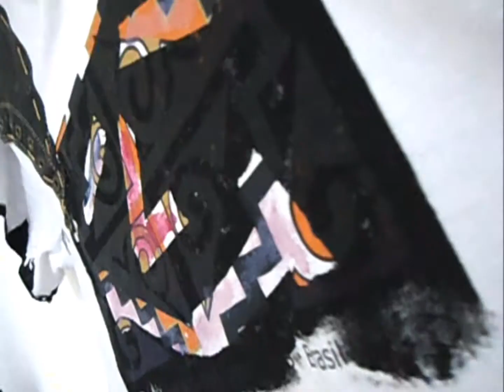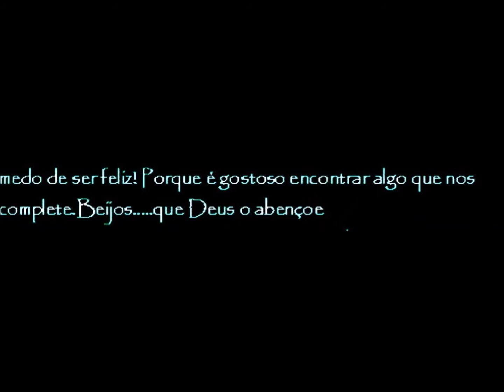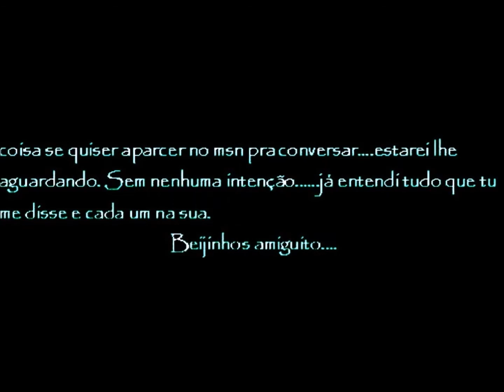BLUESROCK nAc IMAGEM HD ª=3 3181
152 BLUESROCK nAc IMAGEM HD ª=3 3181 . [ SOBRE ARTE 3U... ] PESQUISA FILMES DIVERSOS 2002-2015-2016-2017 . AUDIO : BLUES-ROCK 11 GUARAH LINKS SOM 2 1- bom dia, ok 150717h09:17
Cid de Andrade
VUMY-THAH,...'' anda...sobre kelyz ardume de aromas de razzu-rey-zao, onde veh a briza do çelebro ardenty do fogo dos segundos. tao rapido mas os segundos çe torna minutos, e Deus vendo tudu. E vc soh espera do help da voz trankada..bum...mas um çylindro de '' NITRO '' explody. kalor do ynferno-frio na alma, e vendo pedrinhas nu asfalto. keles ke viraram pedras no asfalto. eh !190715h17:05
0 - ª-rt3s pl-ªstyk-ªs vysu-ªis ▂▃▅▆▇█▓▒░♪ ♬●♩†ΨΨΨ†³ ░▒▓█▇▆▅▃▂salv3 aa bal3yas 1990...
[u,s.a]Artist: Cid de Andrade 5/17/59-project: EXPOL i x 1976 :MOVE WITH THE TRASH IN THEIR MIDST: ENVIRONMENT, SOCIAL, POLITIC. Generally speaking (TRASH) may be modified before there is logical and coherent bureaucracy culture. CID de Andrade.
[BR]Artista : Cid de Andrade 17-05-59 - Projeto : EXPOL i x o 1976 MEXO COM O LIXO NO SEU MEIO :AMBIENTE, SOCIAL , POLITICO de um modo geral (LIXO) pode ser modificado diante há burocracia do lógico e coerente da cultura . Cid de Andrade .
1 - ª-rt3s pl-ªstyk-ªs vysu-ªis ▂▃▅▆▇█▓▒░♪ ♬●♩†ΨΨΨ†³ ░▒▓█▇▆▅▃▂salv3 aa bal3yas 1990...
I'm self-taught, with knowledge in photography, cinema and poetry. I don't follow any artist as a reference.My works are the current reality and that lies in the media: social, environmental and political. Purposely distort that reality to my world.Participated in various events between the years 1982 to 1985.I continued this work until the year 2003 in Curitiba/PR, in a public place, the Garibaldi Square in front of the flower Clock. The entire dossier of this work was donated to the Public Library of Paraná and lies in the Division of rare works, as Of 437/12 .Currently I have no physical labor, only in photography.Move with the bureaucratic errors and change the letters of the words. And understanding of the beholder these words seems to be the writing of an illiterate.
 [BR]Sou autodidata, com conhecimento em fotografia, cinema e poesia. Não sigo   nenhum artista como referência. Minhas obras são a realidade atual e que se encontra nos meios: social, ambiente e político. Distorço essa realidade para meu mundo. Participei de vários eventos entre os anos de 1982 a 1985. Continuei este trabalho até o ano de 2003 em Curitiba/PR, num local público, a Praça Garibaldi na frente do Relógio das Flores. Todo o dossiê desse trabalho foi doado para a Biblioteca Pública do Paraná e se encontra na Divisão Paranaense de Obras Raras, conforme Of.437/12. Atualmente não tenho nenhum trabalho físico, apenas em fotografia. Mexo com os erros burocráticos e modifico as letras das palavras. E o entendimento de quem vê essas palavras parece ser a escrita de um analfabeto.
2- ª-rt3s pl-ªstyk-ªs vysu-ªis ▂▃▆▇█▓▒░♪ ♬●♩†ΨΨΨ†³ ░▒▓█▇▆▅▃▂salv3 aa bal3yas 1990...
O L H A R : V3JO O ESCURO N3GRA – BRANCA  DA RACIONALIDAD3 DO FUTURO INPERF3ITO, CR3MADO DE JOELHOS R3ZANDO HÁ IRONIA DA HUMANIDAD3, VIV3NDO, CANSADO, CORR3NDO, PARA QUE NUN*K*A
HOUV3 - HAV3R PALAVRAS *K*ORTADAS NO T3MPO 3RRADO [ 011206h20 00 ]14:00 - 14/07/2008